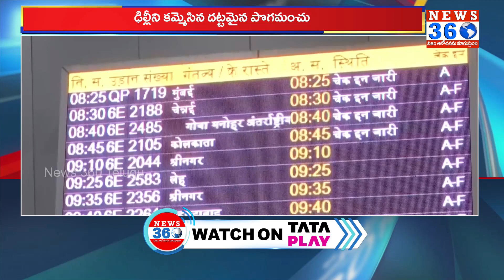Dense Fog In Delhi | Flights Are Running Late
ఢిల్లీలో దట్టంగా అలముకున్న పొగమంచు.. ఆలస్యంగా నడుస్తున్న పలు విమానాలు